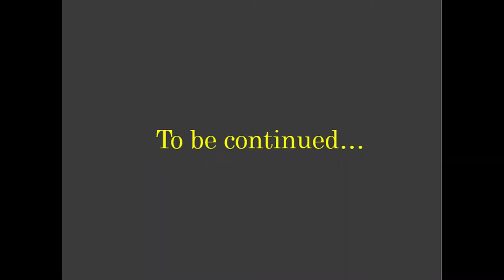Masayang buhay ng mga Pinoy sa Kenya // Sports Fest Season 2 (2020)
Many thanks to the Philippine Embassy, Our Consul General, Hekima University College, FilCom Officers and members.